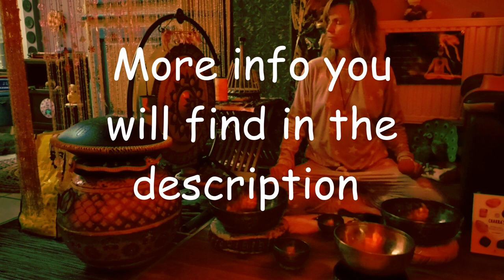Musical Meditation Therapy - After Work Stress Relief - part 4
Hellow Soul family 🥰

Thank you for taking a moment to watch our video!

Today we present you our fourth, free expression.

We create spontaneously into the moment. Our intuïtive - Musical Meditation Therapy for you.

Our intention is to bring the mind to calmness with the different music instruments. This healing session is also good for calming your body and mind, sleep or study - concentrate and focus.

We advice you for a relaxing experience, to sit or lay down with your eyes closed - get comfy and deeply breath in and out - each moment try to go deeper with your breathing.

If you get distracted with your thoughts, go back to your breathing. Try to listen to the magical, healing sounds instead of your thoughts and feel your heart beats.

Be aware that you are safe in your reality - YOU are in comfy-modus,... CHILLAX 😎

For an immersive, captivated experience we recommend listening with headphones OR let us guide you via a Live session (more details below).

The music stops playing when the intention becomes a feeling of Love, Strength and Wisdom!

If you want more information about this experience, we invite you to go on our website on this page:

Musical instruments that we use:

We use in this session for the Chakra system - the Tibetan bowls, the Glockenspiel and the Waterphone.

The Wah Wah tube tuned in D for extra frequency strenght, the Kalimba, Tai Gong, Tibetan Chimes and the (cactus) Rainstick for centering yourself in the present moment.

At last we use the Koshi Chimes for bringing the attention up 😇

Hardware and software that we use:

For this video record we use our mobile phone (Samsung), and for the audio record we use the Zoom H5.

At the moment we use no audio effects. We use the BandLab app for noise editing (the "hiss" sound). As for editing the video we use the app: Youcut video edit and Movavi video suite for Windows.

We as transmitters of enlightenment, have the inspiring mission to make people more aware of their feelings - increased awareness, beyond the limits of thinking - Feel Enlighten!

Our journey starts from within without thinking but beiing present in the moment in connection with our awareness on our breath,... in,... and,... out.

All our Musical Meditation Therapy videos are advertising free!

This Is Our Love For You - Feel Your Feelings!

We wish you lots of Love, Strength and Wisdom!

KaMo - Bobtimus - Ophylliah = KaBoOp!

Our website gives you more insights about the work we do, who we are,... and,... the KaBoOp Shop 😍

In the Shop you can explore our Homemade products and more,...

                   🧘‍♀️  Enjoy and Discover  🧘‍♂️